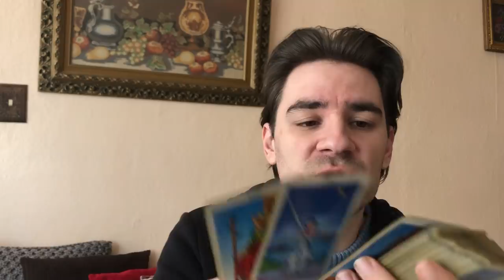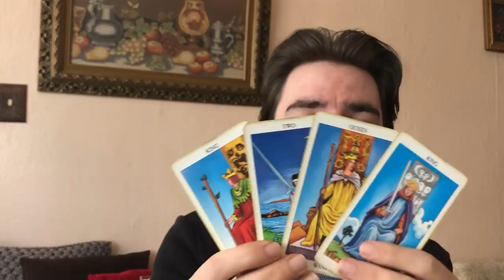VIRGO! THIS PERSON WANTS YOU BADLY AND SEES YOUR VALUE! Virgo Weekly March 18-24 2019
VIRGO! THIS PERSON WANTS YOU BADLY AND SEES YOUR VALUE! Virgo Weekly March 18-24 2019 MASSIVELY REDUCED SLASHED PRICES on Personal Readings